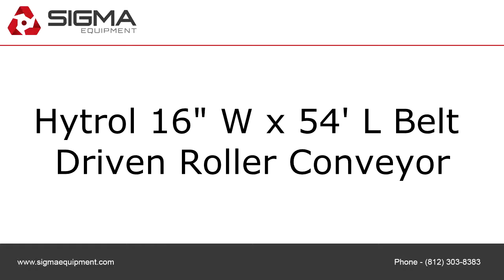Hytrol 16" W x 54' L Belt Driven Roller Conveyor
To purchase or view details about this Hytrol 16" W x 54' L Belt Driven Roller Conveyor for sale by SIGMA Equipment,